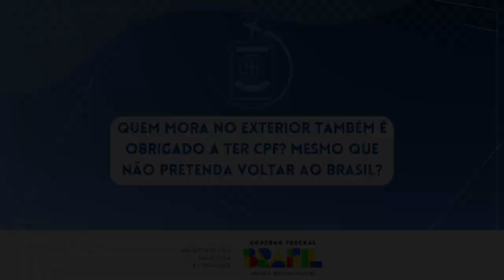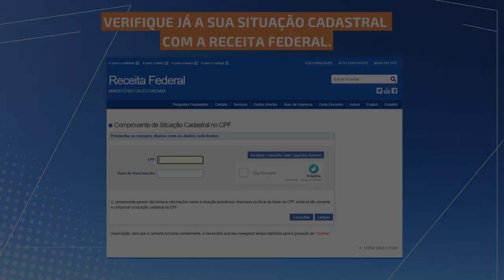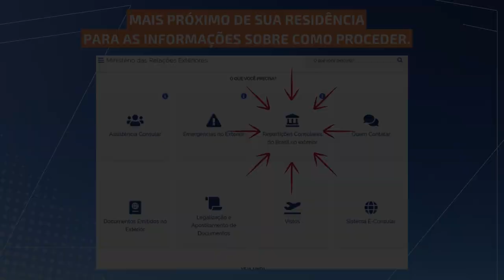MUDANÇAS NA LEI DO CPF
A oficial de chancelaria Carolina Lannes Gonçalves fala das mudanças com a entrada em vigor da lei 14.534/23, que adotou o número do Cadastro de Pessoas Físicas (CPF) como número suficiente para identificação do cidadão nos bancos de dados de serviços públicos.

00:00 O que é o CPF?
00:30 Quem mora no exterior também é obrigado a ter CPF? Mesmo que não pretenda voltar ao Brasil?
01:00 E no exterior, como ficam os serviços prestados pelos consulados?
01:18 Crianças nascidas no exterior também precisam ter o CPF?
01:39 Não vou ao Brasil este ano. Preciso tirar logo o CPF?
02:09 Como solicitar o CPF no exterior?
02:46 Ainda tem dúvidas ou questões?